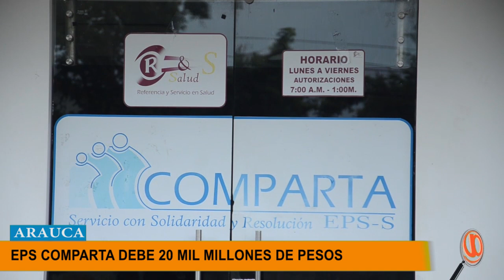EPS COMPARTA DEBE 20 MIL MILLONES DE PESOS A LOS DIFERENTES HOSPITALES DE ARAUCA